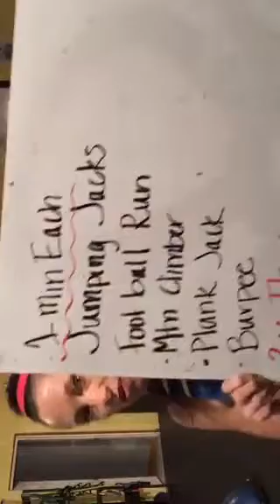HIIT fat blast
10 minute HIIT fat blasting workout with modifications for beginners